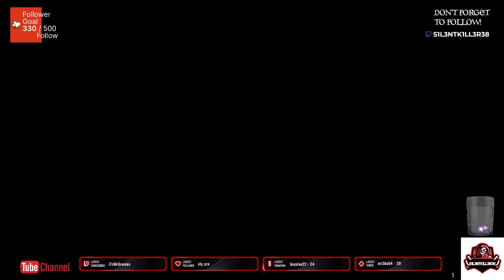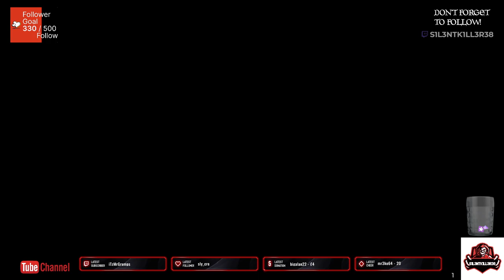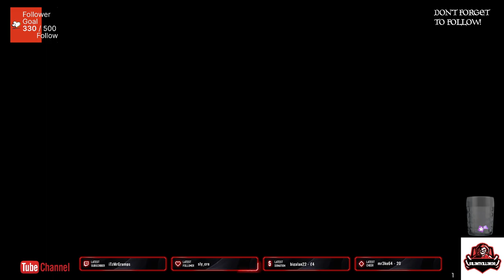star wars jedi fallen order part 4 ps4-No Commentary